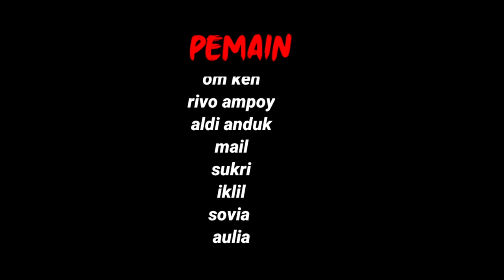SPESIAL DARI || LAPUAK LAPAK AIRLAND CHANNEL || FILM PENDEK HUT KEMARDEKAAN INDONESIA YANG 76